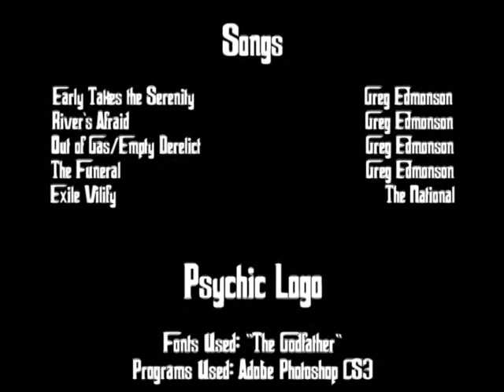Blarg's Sneak Peak: The Music of Psychic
Hey guys. So I have just recently finished the rough draft of my upcoming production, "Psychic", and have already gone through the process of selecting some of the music I might use in the final film. Here's a brief preview...